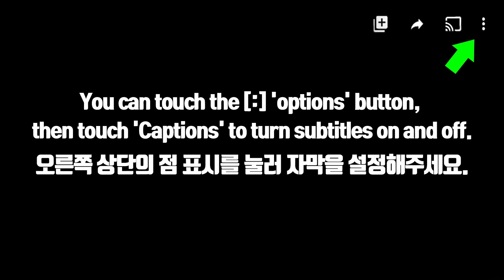ASMR RAINBOW POP IT BABY BOTTLE POP 레인보우 먹방 EATING SOUNDS